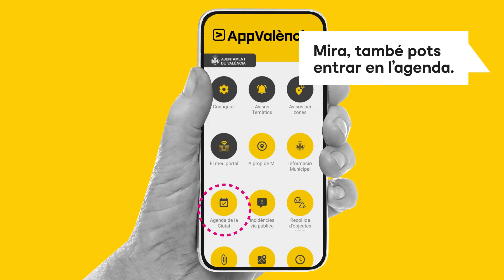Configurar avisos temàtics des de l'AppValència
Estigues al corrent del que passa a la ciutat amb els avisos temàtics de l'AppValència: agenda cultural, avisos de la policia, impostos, talls de carrers per incidències o obres, talls en el suministrament d'aigua, estat de platges...
I, a més, notificar incidències en la via pública, realitzar tràmits i gestions...